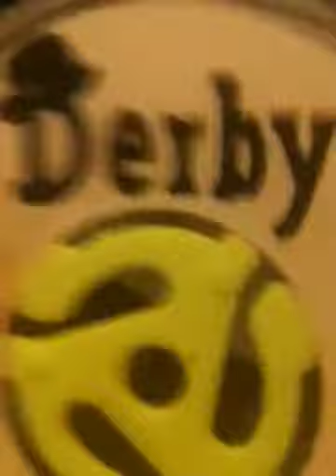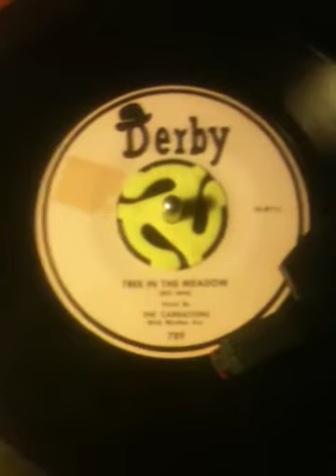The Carnations -- "Tree In The Meadow" (purple vinyl)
Found this in a box of original 50's records in L.A. ... Curious if it might be authentic ... Purple wax, very dark, trail off has TREE and the number D-811 etched by hand ... Same number as on the label.
If you know ... Let me know. Thanks.